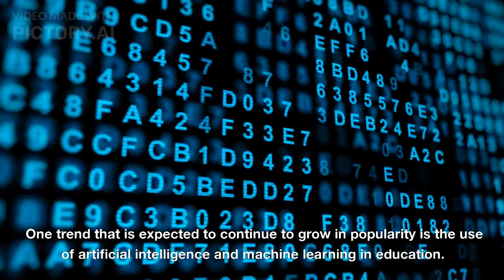5 Educational Technology Trends in 2023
Educational technology is constantly evolving, and it's important for educators to stay up-to-date on the latest developments in order to effectively integrate technology into their teaching and learning practices. In this video, we'll be exploring some of the trends that are expected to shape the future of educational technology in the coming years.

"Transform Your Classroom with the Power of Technology:
Get 'Revolutionizing Education' Today!"